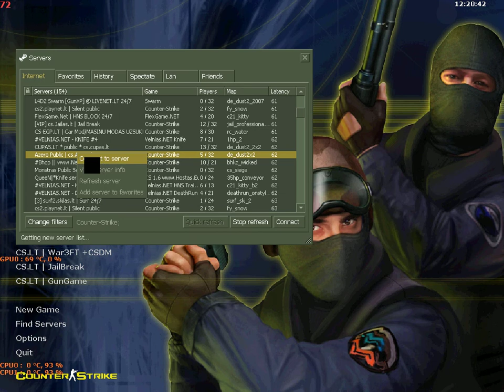Monster Joaca: Counter-Strike 1.6 EP 1 "Sandwich-ul"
Bla Bla Bla... Bun venit pe canalul meu bla bla bla...
Skype: killersanandreas